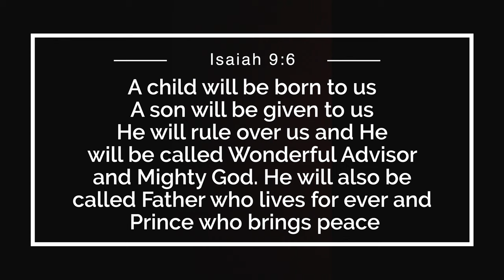DVine Kids | Christmas Tree - Ornaments